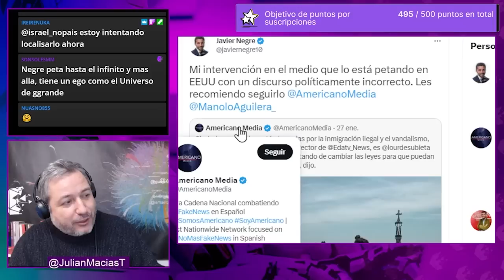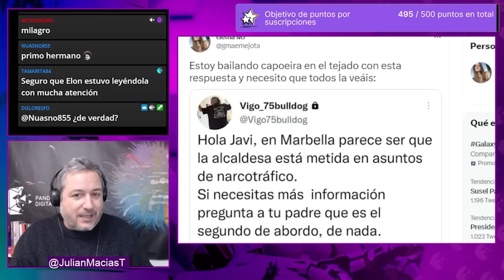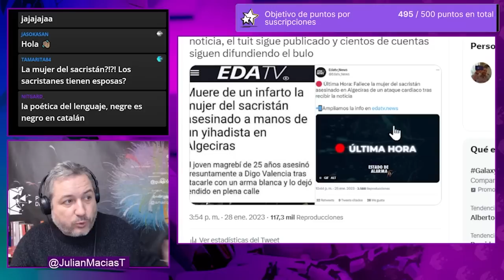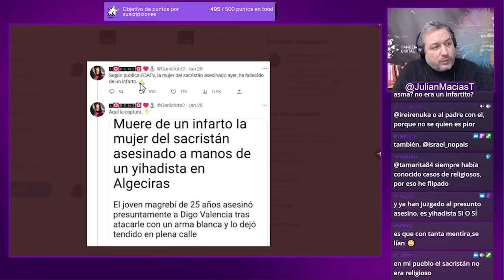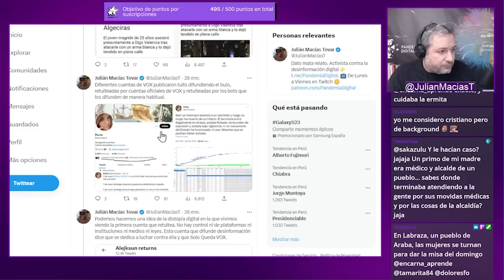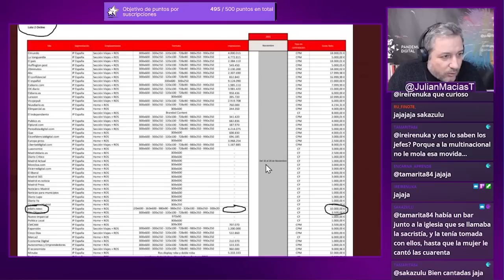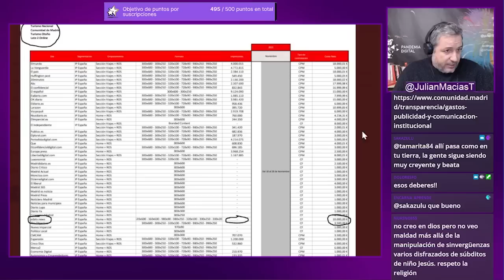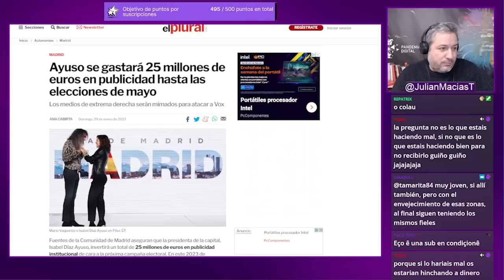Ayuso paga, CON TU DINERO, a Negre para que mienta.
Miles de euros por 18 días. Lo de Negre es para verlo porque no sabemos la cantidad de mentiras que puede llegar a decir al día. Es de esos que dice OkDiario que tiene un problema porque se cree sus propias mentiras.

Únete a nuestra comunidad de YouTube 👇🏾